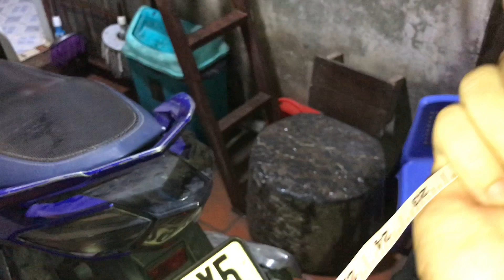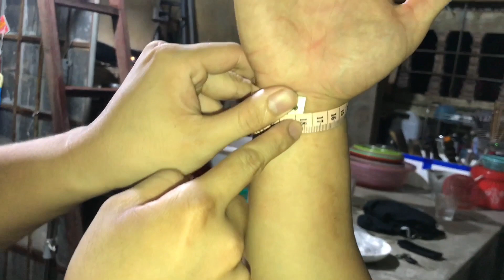Team Thần Thor Tập Luyện | Vlog 5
👌Cảm Ơn Tất Cả Các Bạn Nhé!
Chào mừng các Bạn đến với Kênh Phạm Tuệ ArmWrestling . Kênh chuyên về Vật Tay với những trận đấu hấp dẫn nhất Việt Nam.
🤷‍♂️ Team Thần Thor 1 tuần sẽ tập luyện vật tay 1 lần, thường là vào 9h sáng Chủ Nhật tại Cổng Chính Chùa Lai Xá - Kim Chung - Hoài Đức - Hà Nội
💪 Mong là các bạn sẽ cảm thấy vui khi xem video của Tuệ,Nhớ Like, Cmt và Đăng Ký Kênh và đừng quên ấn chuông để nhận thông báo mỗi khi có video mới của Tuệ nhé!
❌ Cấm Reup Video Dưới Mọi Hình Thức